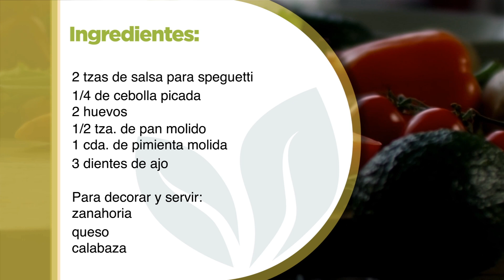Spaghetti con albóndigas divertido!